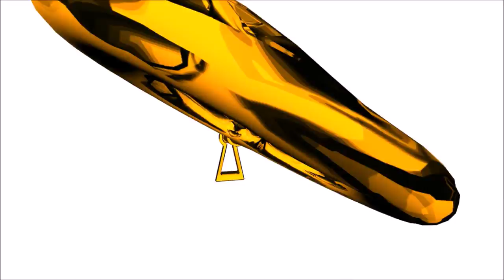Hear it from a cops own voice. Must watch & please share....